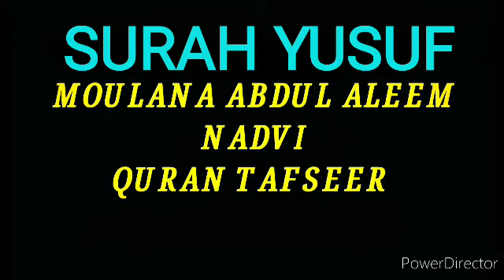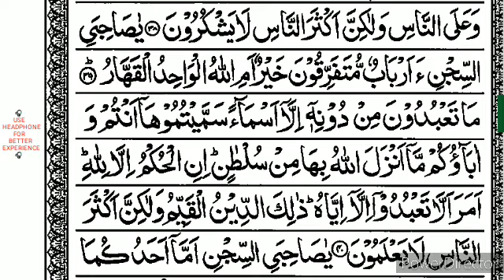S12:E15 Quran Tafseer Surah Yusuf By Moulana Abdul Aleem Nadvi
23/12/1441 Quran Tafseer After Fajar Namaz In Jamia Masjid Bhatkal.

Today's Ayat 👇

يَا صَاحِبَيِ السِّجْنِ أَأَرْبَابٌ مُّتَفَرِّقُونَ خَيْرٌ أَمِ اللَّهُ الْوَاحِدُ الْقَهَّارُ -

O [my] two companions of prison, are separate lords better or Allah, the One, the Prevailing?

مَا تَعْبُدُونَ مِن دُونِهِ إِلَّا أَسْمَاءً سَمَّيْتُمُوهَا أَنتُمْ وَآبَاؤُكُم مَّا أَنزَلَ اللَّهُ بِهَا مِن سُلْطَانٍ ۚ إِنِ الْحُكْمُ إِلَّا لِلَّهِ ۚ أَمَرَ أَلَّا تَعْبُدُوا إِلَّا إِيَّاهُ ۚ ذَٰلِكَ الدِّينُ الْقَيِّمُ وَلَٰكِنَّ أَكْثَرَ النَّاسِ لَا يَعْلَمُونَ -

You worship not besides Him except [mere] names you have named them, you and your fathers, for which Allah has sent down no authority. Legislation is not but for Allah . He has commanded that you worship not except Him. That is the correct religion, but most of the people do not know.